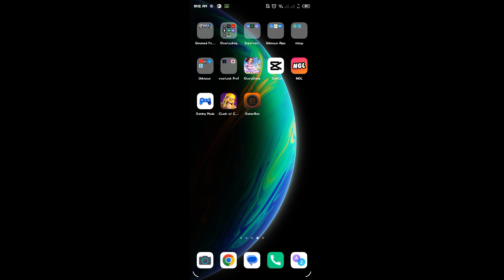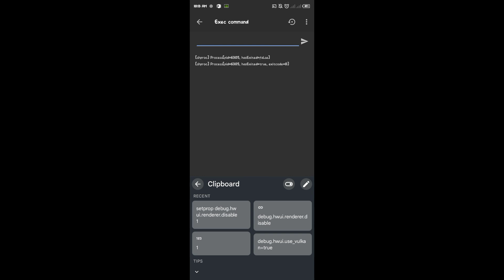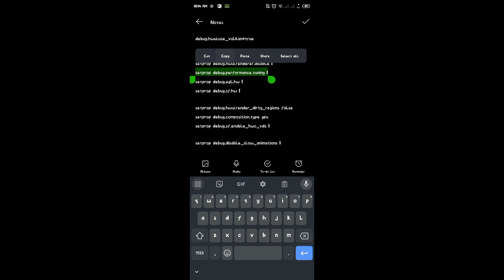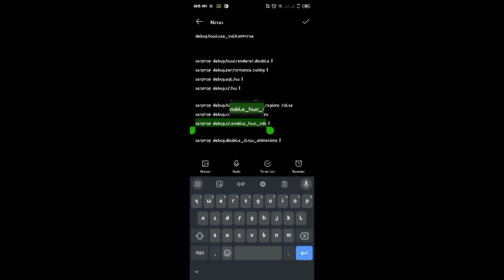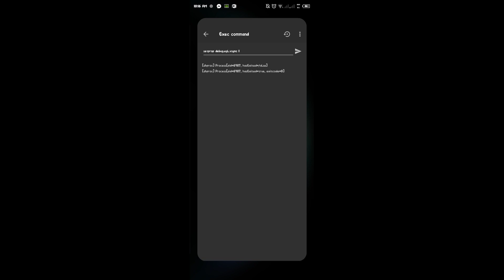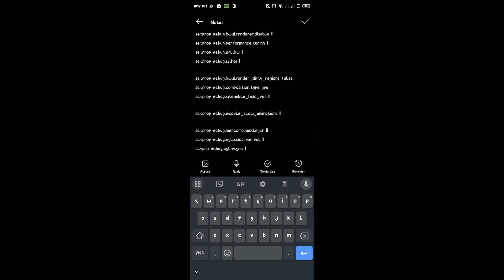SETPROP⚡ How to overclock CPU/GPU Using only brevent🤩⚡. MUST TRY!!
Hi guys Qktzy is here

(This video was full by refresh rate

editing/post even my internet it's slow

I make some video that may help your gaming performance,

Password in the video tutorial.

ABOUT IN IN THIS VIDEO
CONFIG FILE
CONFIG FILE 2022
COMFIGFILE 120FPS
REMOVE LAG
REMOVE TROUBLE
NO MORE FPS DROP
PATCH FEDRIN
NO MORE LAG

this video are for those people who have troubol in playing mlbb
So I creat video  for this, I hope u all appreciate it ❤️

( u will see my video have fps drop, it's because I'm recording and some app running in my background fb, messenger, YouTube and more if u use this u would get fps drop I promise❤️ watch my all video brother)

Dear moonton.
Please don't report me or banned my yt/ml acc because I only post Game booster or application that might help there gameplay, I hope you understand thank you❤️🎈